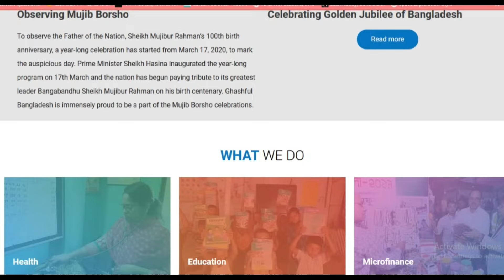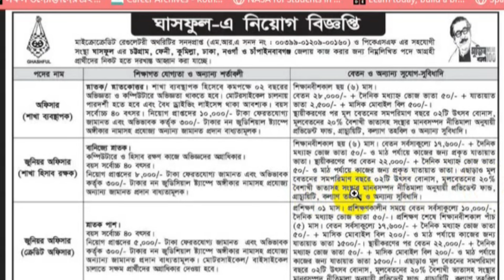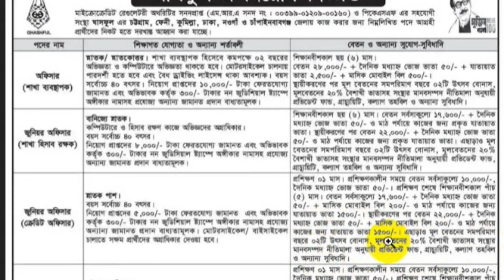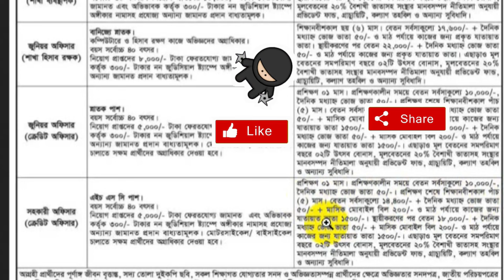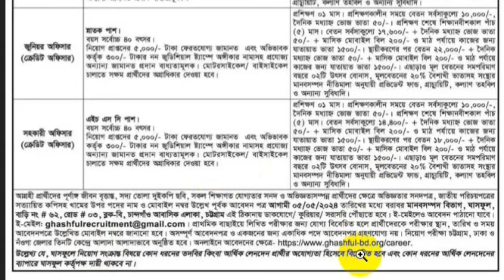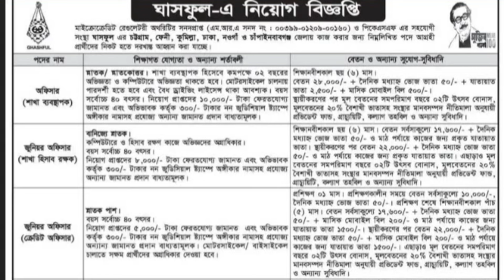ঘাসফুল এনজিও নিয়োগ বিজ্ঞপ্তি ২০২৪ || Ghashful NGO Job Circular 2024